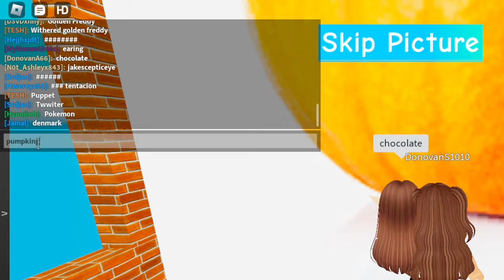Playing guess the logo part 2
We are playing guess the logo. Go see part 1 if you havent!